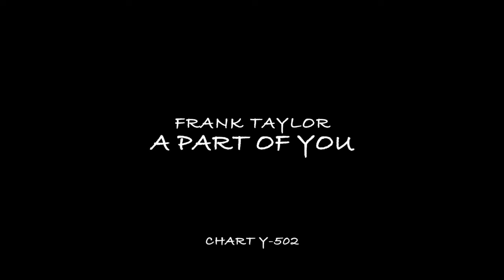Frank Taylor - "Bubbles In The Glass" -bw- "A Part Of You"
1. Bubbles In The Glass (0:00 - 2:31)
2. A Part Of You (2:31 - 4:27)

The second Chart Records release by Slim Williamson, Chart Y-502